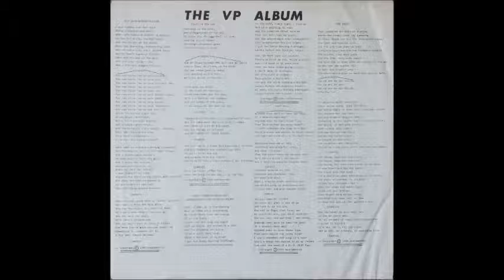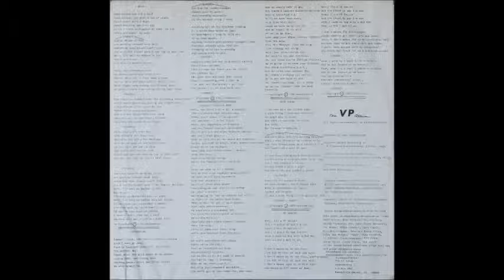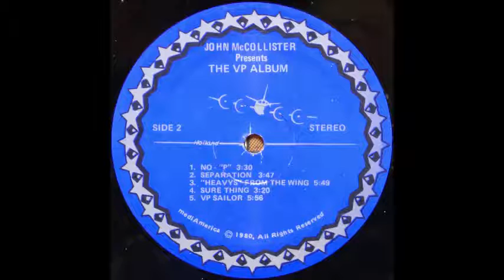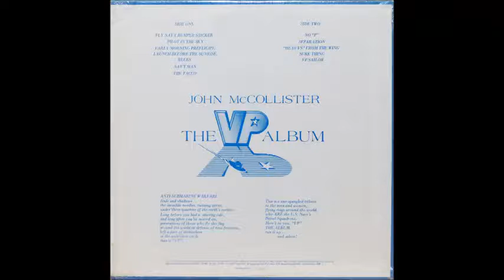John McCollister - Pilot In The Sky [1980s Navy Psych Rock]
"Pilot In The Sky", from John McCollister's 1980 Navy-themed LP "The VP Album".